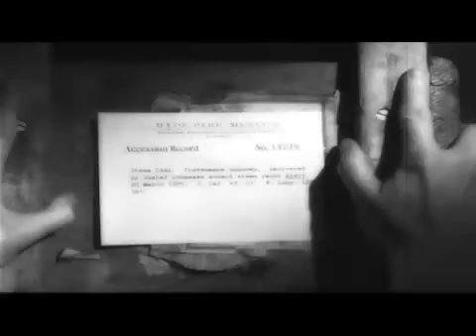The Call of Cthulhu (2005)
The Call Of Cthulhu (2005)! Read the review at bmovieguy.blogspot.com!